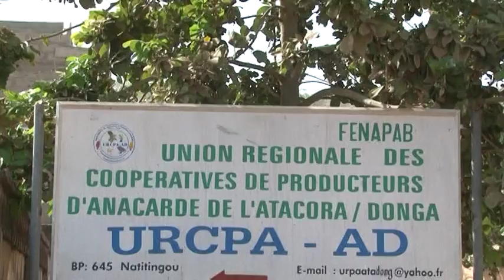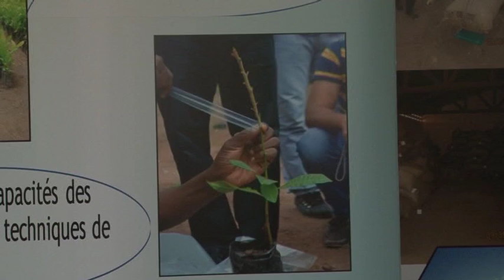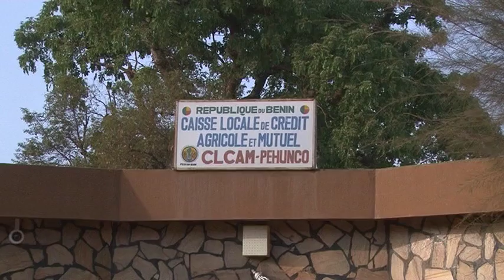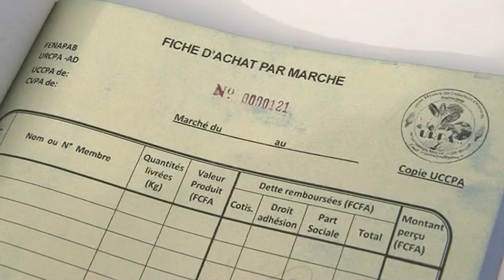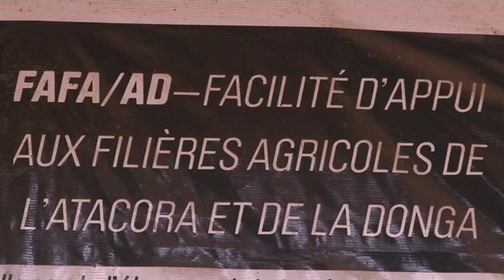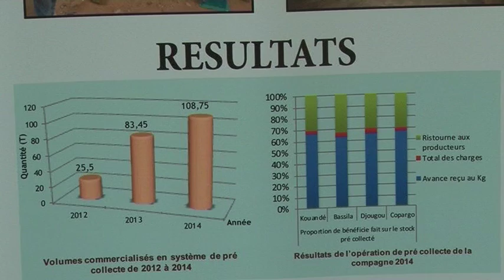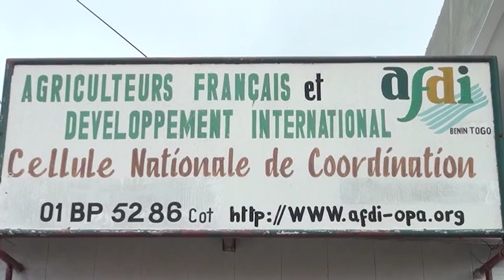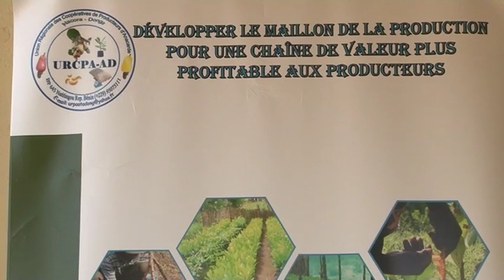URCPA AD 10 ans